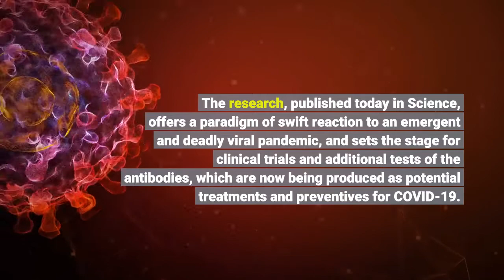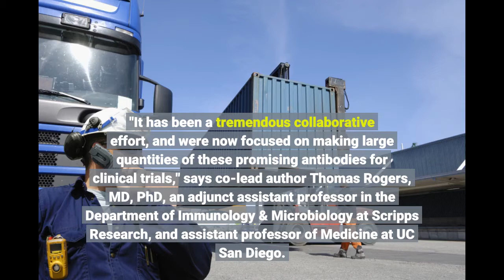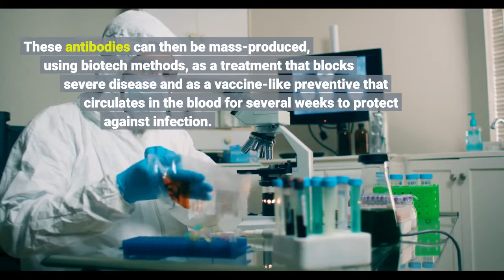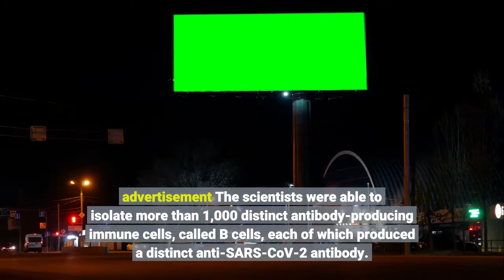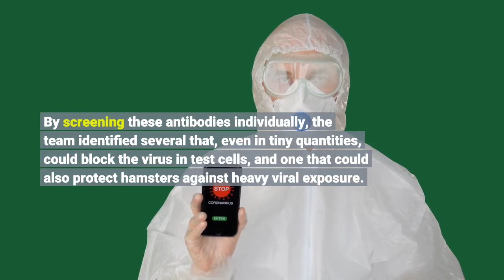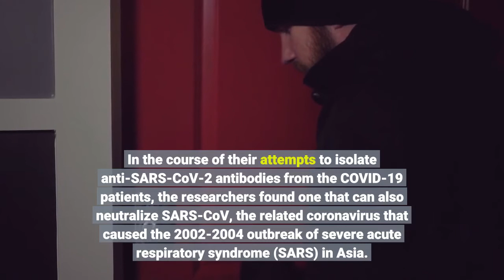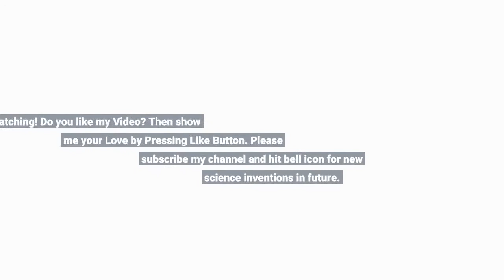Super-potent human antibodies protect against COVID-19 in animal tests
Super-potent human antibodies protect against COVID-19 in animal tests - Information for all latest updates Science and Technology

A team led by Scripps Research has discovered antibodies in the blood of recovered COVID-19 patients that provide powerful protection against SARS-CoV-2, the coronavirus that causes the disease, when tested in animals and human cell cultures. The research, published today in Science, offers a paradigm of swift reaction to an emergent and deadly viral pandemic, and sets the stage for clinical trials and additional tests of the antibodies, which are now being produced as potential treatments and preventives for COVID-19. "The discovery of these very potent antibodies represents an extremely rapid response to a totally new pathogen," says study co-senior author Dennis Burton, PhD, the James and Jessie Minor Chair in Immunology in the Department of Immunology & Microbiology at Scripps Research. In principle, injections of such antibodies could be given to patients in the early stage of COVID-19 to reduce the level of virus and protect against severe disease. The antibodies also may be used to provide temporary, vaccine-like protection against SARS-CoV-2 infection for healthcare workers, elderly people and others who respond poorly to traditional vaccines or are suspected of a recent exposure to the coronavirus. The project was led by groups at Scripps Research; IAVI, a nonprofit scientific research organization dedicated to addressing urgent, unmet global health challenges; and University of California San Diego School of Medicine. "It has been a tremendous collaborative effort, and we're now focused on making large quantities of these promising antibodies for clinical trials," says co-lead author Thomas Rogers, MD, PhD, an adjunct assistant professor in the Department of Immunology & Microbiology at Scripps Research, and assistant professor of Medicine at UC San Diego. advertisement An approach that's worked for other deadly viruses Developing a treatment or vaccine for severe COVID-19 is currently the world's top public health priority. Globally, almost 8 million people have tested positive for SARS-CoV-2 infection, and more than 400,000 have died of severe COVID-19. The daily toll of new infections is still rising. One approach to new viral threats is to identify, in the blood of recovering patients, antibodies that neutralize the virus's ability to infect cells. These antibodies can then be mass-produced, using biotech methods, as a treatment that blocks severe disease and as a vaccine-like preventive that circulates in the blood for several weeks to protect against infection. This approach already has been demonstrated successfully against Ebola virus and the pneumonia-causing respiratory syncytial virus, commonly known as RSV. Potent patient antibodies block the virus For the new project, Rogers and his UC San Diego colleagues took blood samples from patients who had recovered from mild-to-severe COVID-19. In parallel, scientists at Scripps Research and IAVI developed test cells that express ACE2, the receptor that SARS-CoV-2 uses to get into human cells. In a set of initial experiments, the team tested whether antibody-containing blood from the patients could bind to the virus and strongly block it from infecting the test cells. advertisement The scientists were able to isolate more than 1,000 distinct antibody-producing immune cells, called B cells, each of which produced a distinct anti-SARS-CoV-2 antibody. The team obtained the antibody gene sequences from these B cells so that they could produce the antibodies in the laboratory. By screening these antibodies individually, the team identified several that, even in tiny quantities, could block the virus in test cells, and one that could also protect hamsters against heavy viral exposure. All of this work -- including the development of the cell and animal infection models, and studies to discover where the antibodies of interest bind the virus -- was completed in less than seven weeks. "We leveraged our institution's decades of expertise in antibody isolation and quickly pivoted our focus to SARS-CoV-2 to identify th..